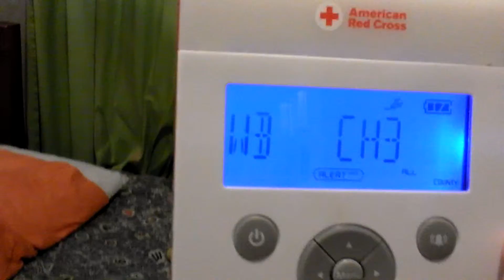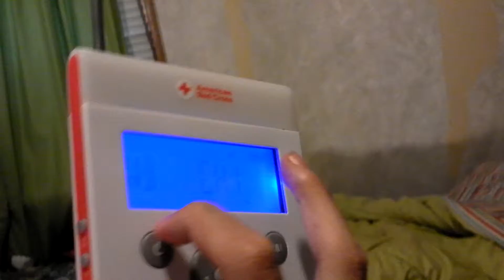Severe Thunderstorm Warning (EAS #469)